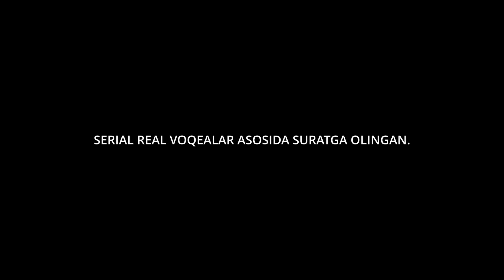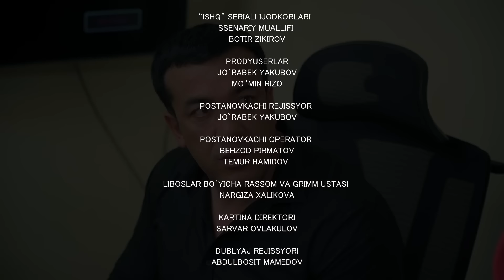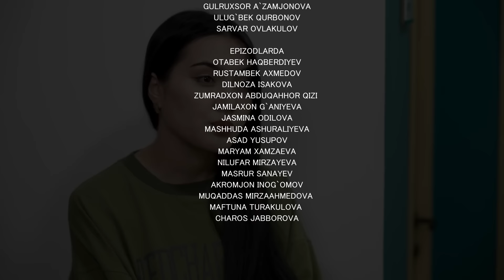Ishq 36-qism (milliy serial) | Ишк 36-кисм (миллий сериал)